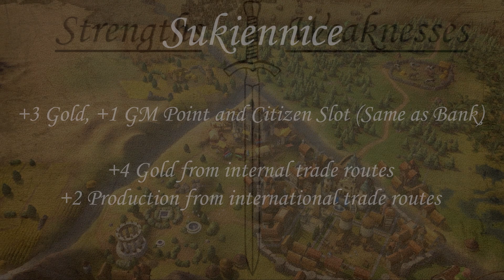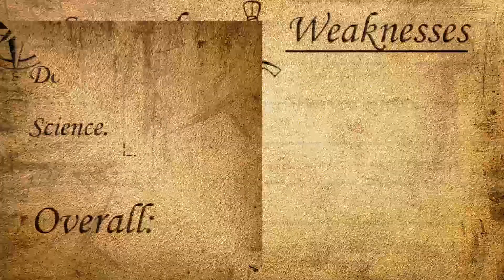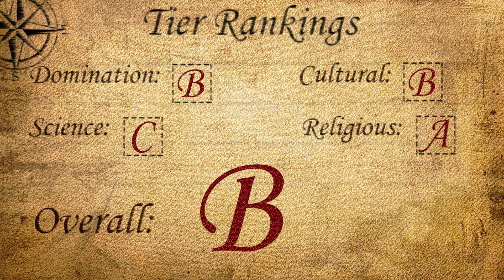Civilization VI: Leader Spotlight - Jadwiga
Edit: Sukinniece replaces the market, not the bank.  All of the stats for it are correct as listed.

Jadwiga is the leader of Poland in Civilization VI!  She has the Winged Hussar, definitely one of the coolest units in the game, and also the Sukkiniece, a useful replacement for the bank.  Overall, she is a fairly decent leader, but isn't outstanding in most regards.